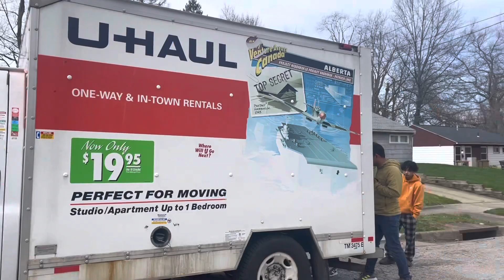Daylight Vlog || SJC || Shopping 🛒Journey.